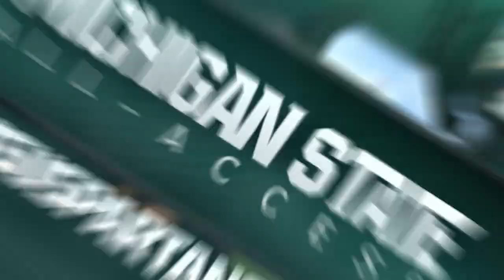Michigan State Basketball in Italy: Part 4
The Spartans visit Trevi Fountain, the Pantheon, and the Spanish Steps in Rome, Italy during their 2015 Summer trip.